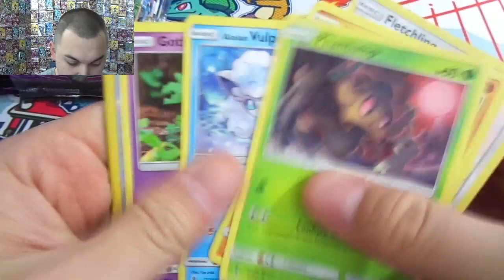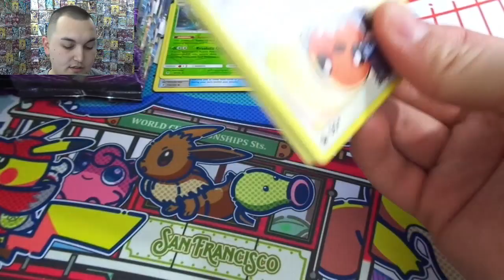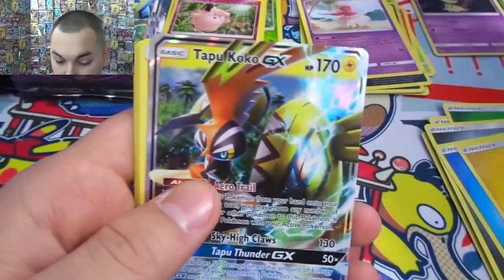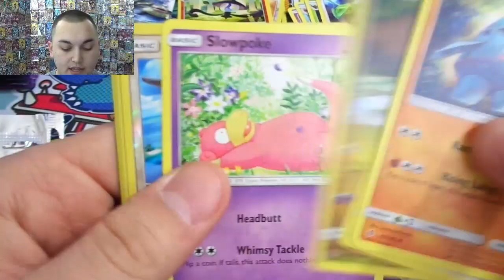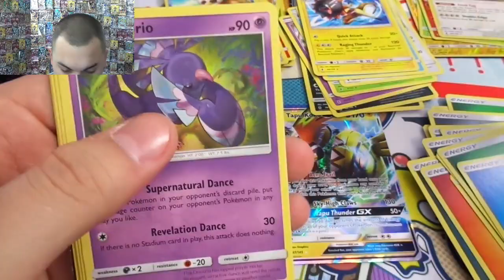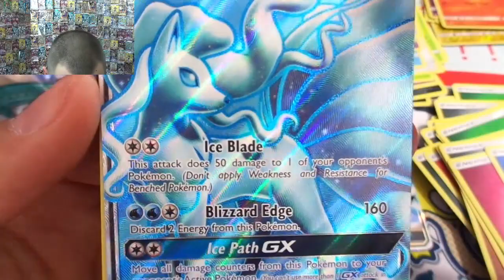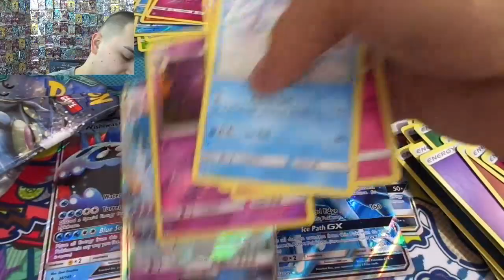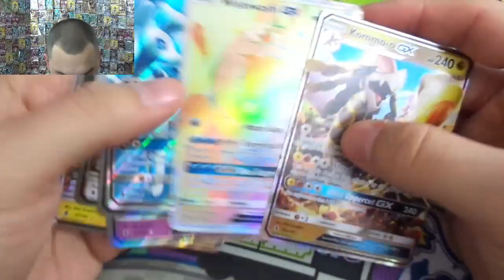Pokemon Guardians Rising booster box opening!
Here is our last box of Guardians Rising for quite some time. This week Ultra Prism finally drops and I can't wait to crack some of those packs open. Thank you all for the continued support. Make sure to check back this coming week for the new Yugioh set Extreme Forces.